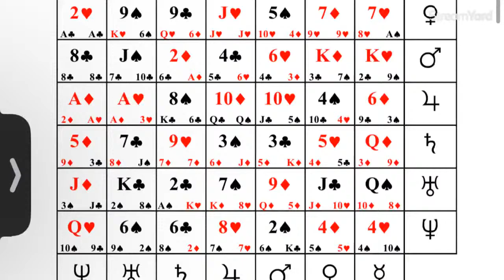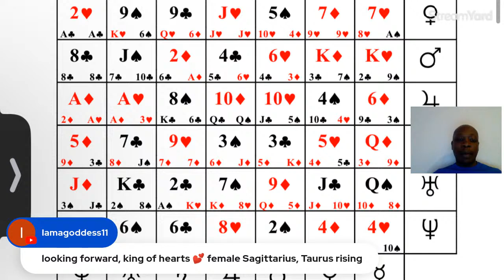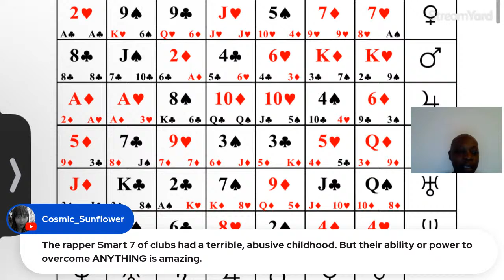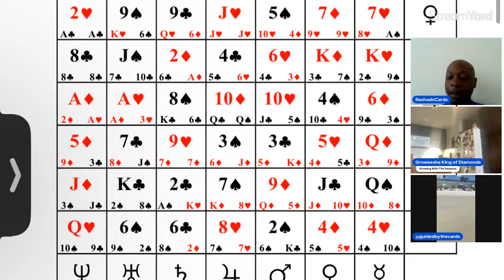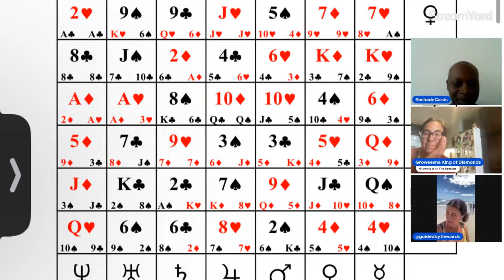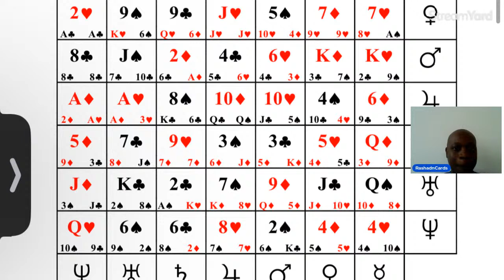King Of Hearts Cardology week 2024 at the Card Table (3♦️ Reward)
We discuss Cards Every Sunday Times are 8:00 am pst 10 am cst 11 am est
What is cardology? How do we use it or what is it good for?

Gina: @guidedbythecards - Readings/Group Classes

Madeline: @gwtsfamily1111 - Family & Child Therapist

Love Cards & Book of Destiny  web application
14.95

Using the Cards for Personal and Professional Planning
199$

The Science of Numbers EBook PDF

Visions Volume I – EBook PDF
9$

Your Personal Destiny Calendar
$29.95 – $39.95

$9.95 / month and a $10.00 sign-up fee
Do it yourself Application - Book of Destiny

Astro Delux
369.95$

Would you like to stream but don't know where to start or want something more cost efficient? Signup with streamyard at Want to create live streams like this?